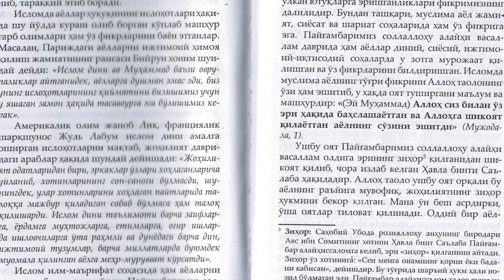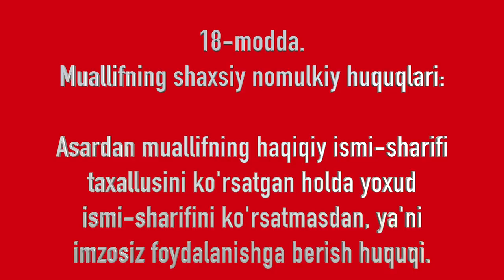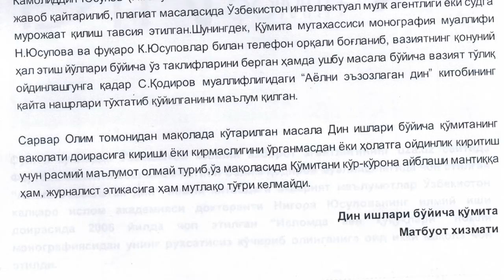Ўзбекистон: Фарғона бош имом-хатиби кўчирмакашми?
Фарғона вилоят бош имом хатиби Салимжон қори Қодиров плагиатликлик қилгани айтилмоқда. Ўзбекистон мусулмонлари идораси эса китоб 31 фоиз кўчирилгани ва бу катта жиноят эмаслигини таъкидламоқда.

Салимжон Қодиров номидан чоп қилинган "Аёлни эъзозлаган дин" китоби 2006 йили илмий иш натижаси ўлароқ чоп қилинган "Исломда аёл ҳуқуқлари" монограммасидан кўчирилган, дейилмоқда.

"Исломда аёл ҳуқуқлари" муаллифи Нигорахон Юнусованинг Би-би-сига айтишича, бу китоб унинг 5 йил давомида олиб борган тадқиқотлари натижасидир.

"Китоб 70-80 фоиз кўчирилган", - дейди у.

Нигорахон Юсупова имом номидан чиқарилган китоб савдодан олиниши ва интернетдан Салимжон қорининг муаллифлигини тасдиқловчи маълумотлар ўзгартирилишини талаб қилмоқда.

Бироқ Фарғона вилоят бош имом-хатиби бу даъволларни тан олмаяпти. У ишлайдиган Мусулмонлар идораси ҳам китоб кўчирилмаган деган хулоса берган.

Ўзбекистон Мусулмонлари идораси раис ўринбосари Шайх Абдулазиз Мансур имзоси билан ёзилган хатда муаллиф Салимжон Қодиров адабиётлар рўйхатида Нигора Юсупованинг исми-шарифини кўрсатгани қайд этилган.

"Демак, бундай ҳолатда бировни "кўчирмакашлик"да айбламоққа шошилмаслик керак", дейди Абдулазиз Мансур.

Мактубда муаллифлик ҳуқуқи ва турдош ҳуқуқлар тўғрисидаги қонунлар ва бошқа меъёрий ҳужжатларга таянган ҳолда "Аёлни эъзозлаган дин китоби" плагиатлик эмас, деб топилди дейилган.

Муаллифлик ҳуқуқи ва турдош ҳуқуқлар тўғрисида ўзбекистон республикаси қонунининг 18 моддаси Мусулмонлар диний идораси гапларининг том терсини кўрсатади.
Қонунда муаллифнинг шахсий номулкий ҳуқуқлари сирасига асардан муаллифнинг ҳақиқий исми-шарифини кўрсатган ҳолда ёхуд исми-шарифини кўрсатмасдан, яъни имзосиз фойдаланиш ёки фойдаланишга рухсат бериш ҳуқуқи, деб кўрсатилган.

Салимжон қори томонидан чоп қилинган тадқиқий китоб қонунга зид равишда кўчирилганини 26 чи моддада ҳам кўриш мумкин.

Вазирлар маҳкамаси ҳузуридаги Дин ишлари бўйича қўмита, китобнинг кўчирилганини эмас, балки мазмунини текшириб чоп қилишга рухсат беришини айтган. Бироқ шундай бўлса-да, вазият тўлиқ ойдинлашгунча Салимжон Қодировнинг "Аёлни эъзозлаган дин" китобини қайта нашрлари тўхтатиб қўйилганини маълум қилган.

Прокуратура органлари айни дамда плагиатлик содир бўлган ёки бўлмаганлигини ўрганмоқда.

Прокуратура сўрови билан китобларни солиштириб чиққан суд адабиётшунослик экспертизаси унинг кўчирилганини таъкидламоқда. 5 кишидан иборат экспертлар икки китобни солиштириб чиққан ва  бетма-бет, бобма боб кўчирилгани ҳақида хулоса берган.

"2018 йили Ўзбекистон халқаро Ислом академияси нашриёт-матбаа бирлашмасида чоп этилган "Аёлни эъзозлаган дин" номли диний оммабоп китоб плагиат бўлиб, Юсупова Нигора Жамолиддин қизи қаламига мансуб 2006 йил Тошкент Ислом университети "Академия" ноширлик марказида чоп этилган "Исломда аёл ҳуқуқлари"  номли илмий-диний мазмундаги монографиядан кўчирилган", дейилади хулосада.

Ўзбекистон мусулмонлари идораси мактубда китоб кўчирилмаганини айтган бўлса-да, Би-би-си билан суҳбатда идора раисининг ўринборсари Шайх Абдулазиз Мансур китоб 31 фоиз кўчирилганини тасдиқлади.

Би-би-си Абдулазиз Мансурдан кўчирмакашликда айбланаётган имомнинг Фарғона вилоятига бошчилик қилиши Мусулмонлар идораси обрўсига қанчалик тўғри қандай тўғри келиши ҳақида сўради.

"Мен буни жуда катта жиноят деб билмайман. Салим қори вилоятда шунақанги ислоҳот ишларини олиб бораяптики, шунақа ғайратли, чарчамайдиган йигит у. Битта ёзган китобини битта жойдан кўчирди, битта жойдан эмас ҳар жойдан кўчириб олади-ку, китоб ёзганда. Ҳаммасини ўзининг ичидан чиқармайди", дейди Абдулазиз Мансур.

Би-би-си Фарғона вилоят имом-хатиби Салимжон Қодиров билан боғланишга бир неча маротаба ҳаракат қилди. Бироқ ўзини Салимжон Қодировнинг ҳайдовчисиман деб таништирган шахс бизнинг Би-би-сидан эканлигимизни билгач, Қодировнинг йўқлигини айтди.